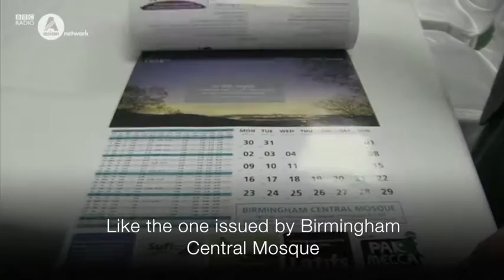Mosques using astronomy to determine Fajr timings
Astronomy enthusiasts have convinced over 100 mosques in Birmingham (north of London) to use camera technology to determine when dawn breaks on the horizon. The time of the first light is important to British Muslims because it helps determine when they can start their first prayer of the day. Mosques around the UK are so impressed with the technology that many could be using the special cameras and making their own calculations. BBC Asian Network’s Rahul Joglekar reports.